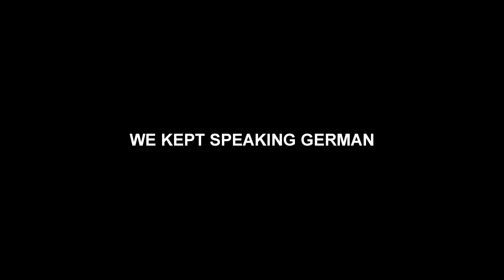EXPLOSIONS ON MOUNT PINAZ BIECHEL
It's just firecrackers, chill.

Don't read.